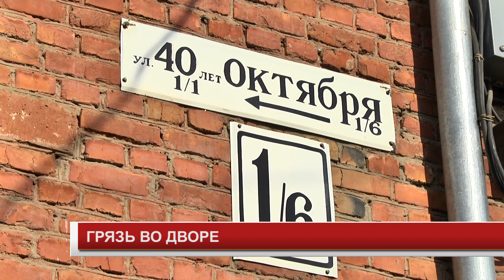ГРЯЗЬ ВО ДВОРЕ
Горы земли и лужа вместо парковки - так сейчас выглядит двор одного из домов по улице 40 лет Октября. И все по той же причине. Работы по ремонту теплосетей по улице Герцена, часть которых проходит вблизи этого дома давно завершены. Участок дороги заасфальтирован, а вот сам двор в порядок, кажется, приводить никто не собирается. Почему?